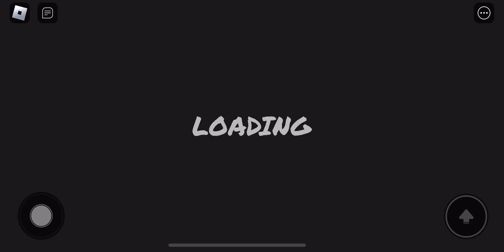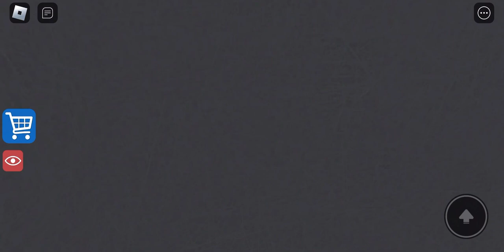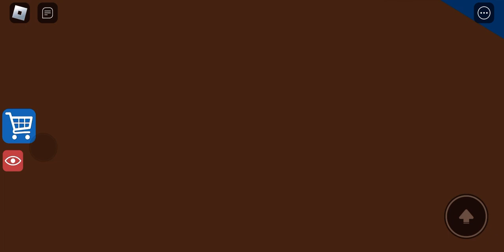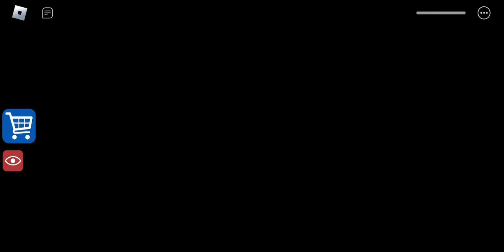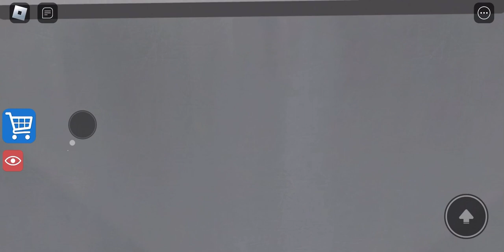Escaping Great School Breakout! Roblox Gameplay - Roblox Gameplay Walkthrough